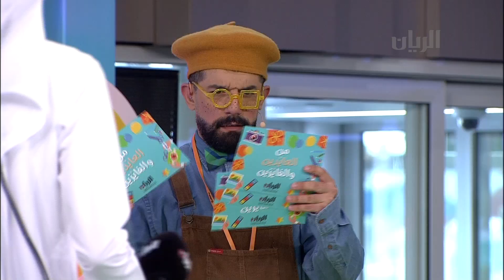من العايدين والفايزين - 11-08-2019